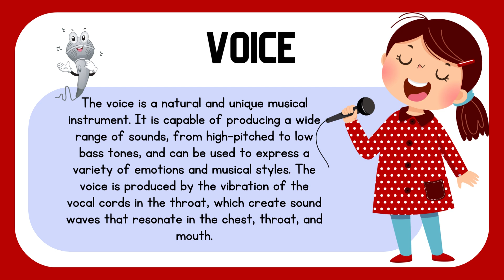Voice | Musical Instruments